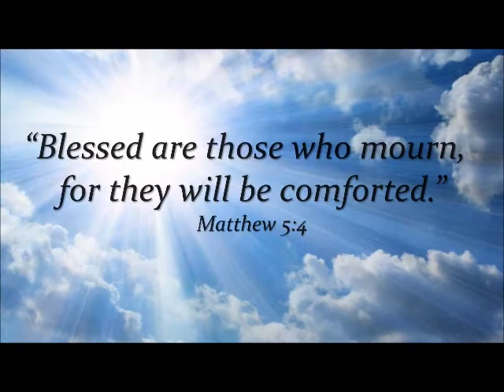In Loving Memory of Dennis Ray Turner | March 16, 1961 - July 13, 2018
This pictorial tribute was dedicated to the memory of Dennis Turner in 2018 and uploaded this year (2021) as a keepsake for his family.